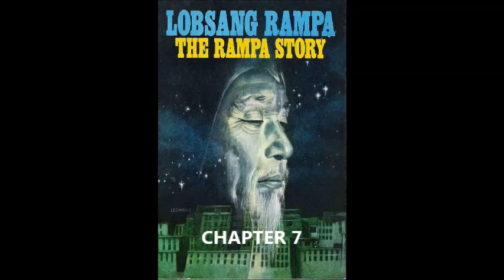The Rampa Story Chapter 7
NEW VERSION. INCREASED VOLUME.